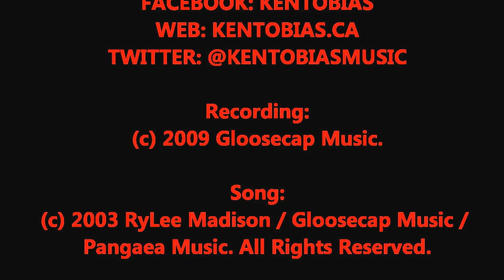Ken Tobias - Ho Ho Ho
An original Christmas song performed by multi-award winning Canadian singer-songwriter Ken Tobias and written by RyLee Madison and Ken Tobias. AVAILABLE FOR DOWNLOADING AT iTUNES.

LYRICS:

Words and Music: RyLee Madison & Ken Tobias

Have you been naughty or nice this year
Santa's got his sleigh and he's packing up his reindeer
If you hear the clatter on the roof tonight
You better stay in bed until the morning light

CHORUS:
Ho ho ho, hee hee hee
Everybody's singing round the Christmas tree
Ho ho ho, hum hum hum Jordan's keeping busy beating on that drum
Ho ho ho, haa haa haa baby's in the high chair going blah blah blah
Ho ho ho, hay hay hay come on its snowing let's go out and play

We can hang the stockings and the mistletoe
Everybody's jolly with their hearts aglow
Leave the milk and cookies and a carrot by the chimney
If you wake to jingle bells go back to sleep

BRIDGE:
Let's remember peace on earth
The baby Jesus and his day of birth
A shining star over Bethlehem
Don't forget to rejoice in him
Hark the Herald!